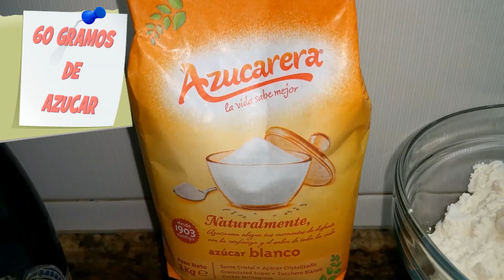ROSCON DE REYES ELABORACION FACIL Y (PASO A PASO)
*** ESTA RECETA LA ENCONTRARAS EN MI BLOG ( LA COCINA TRADICIONAL DE CAMBALACHE3) PINCHA AQUI ↓↓↓↓↓↓↓↓

*** PINCHA AQUÍ PARA VER EL 1º VIDEO DE LA ELABORACION DEL ROSCON DE REYES DE CAMBALACHE3 ENERO 2012 ↓↓↓↓↓↓

*** PINCHA AQUÍ PARA VER EL 2º VIDEO DE LA ELABORACION DEL ROSCON DE REYES DE CAMBALACHE3 ENERO 2013 ↓↓↓↓↓↓

*** PINCHA AQUÍ PARA VER EL 3º VIDEO DE LA ELABORACION DEL ROSCON DE REYES DE CAMBALACHE3 ENERO 2014 ↓↓↓↓↓↓

*** PINCHA AQUÍ PARA VER EL 4º VIDEO DE LA ELABORACION DEL ROSCON DE REYES DE CAMBALACHE3 ENERO 2015 ↓↓↓↓↓↓

***PINCHA AQUI PARA VER EL 5º VIDEO DE LA ELABORACION DE (UN ROSCON) ELABORACION FACIL Y (PASO A PASO) ENERO DEL 2015↓↓↓↓↓↓↓